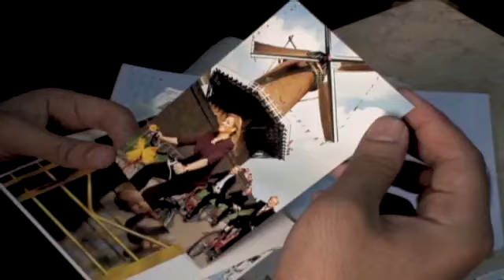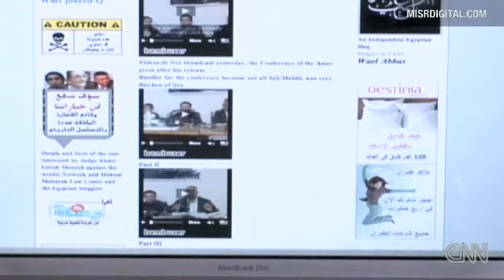Egyptian Blogger Freed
CNN's Ben Wedeman profiles a freed blogger whose case explains why Egyptian is considered an "enemy of the internet."